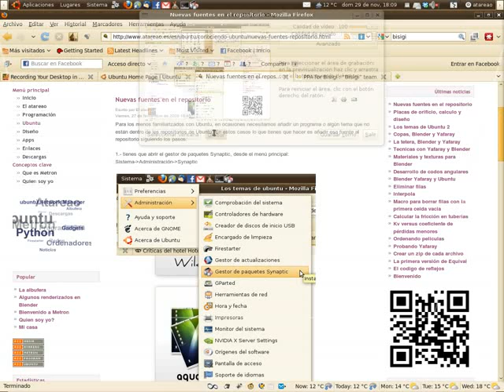addsourcerepository.flv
Como añadir una repositorios en ubuntu